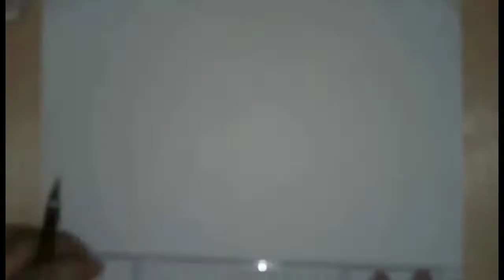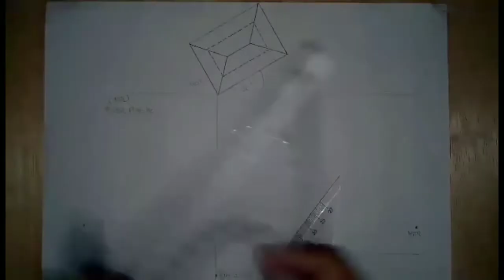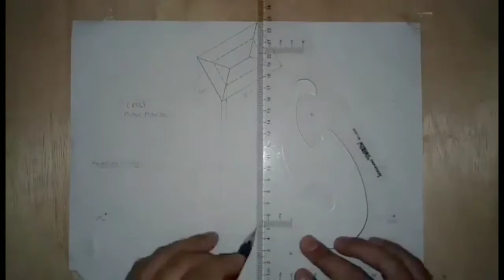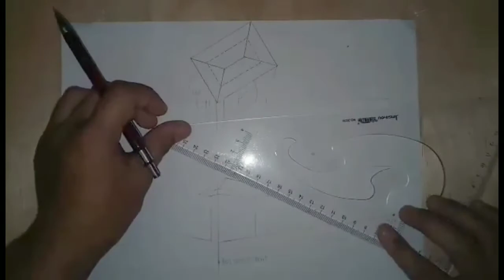How to draw a basic perspective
How to draw a basic perspective using two point perspective.